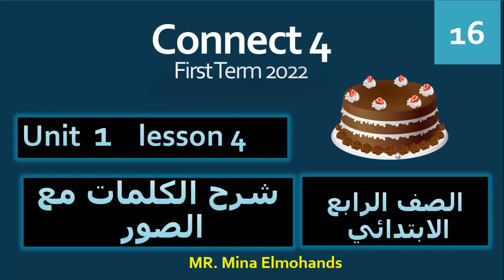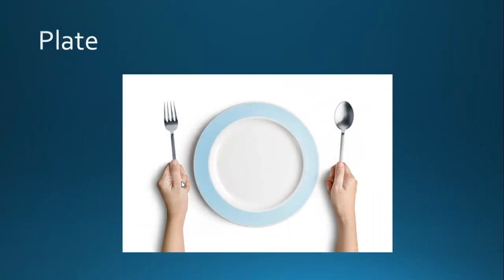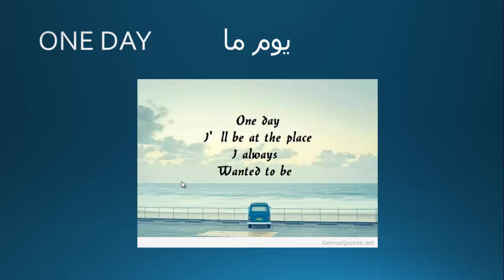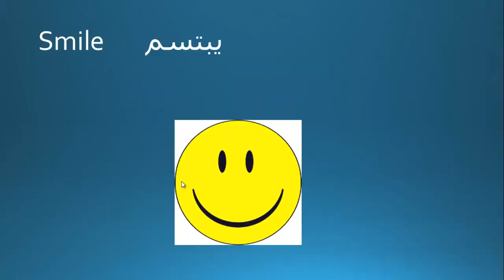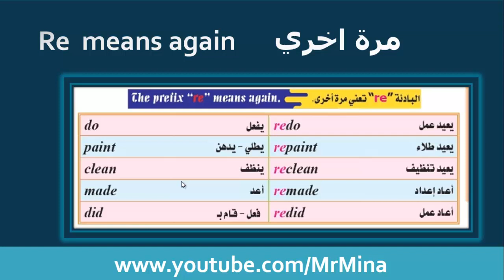16- unit 1 lesson 4 Flapjacks | connect 4 | شرح كلمات الدرس الرابع من الوحدة الاولي رابعه ابتدائي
16- unit 1 lesson 4 Flapjacks | connect 4 | شرح كلمات الدرس الرابع من الوحدة الاولي رابعه ابتدائي

فديو رقم 16 من سلسلة شرح منهج الصف الرابع الاتدائي مستر مينا المهندس
شرح منهج اللغه الانجليزيه للصف الرابع الابتدائي بطريقه سهلة ومبسطه